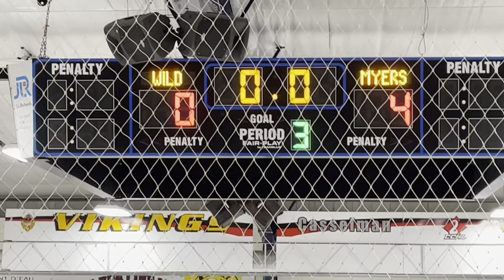Win 4-0. 13th HEO League game vs Eastern Ontario Wild, November 19, 2022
Win 4-0.  13th HEO League game, November 19, 2022 (JR Brisson arena Casselman)